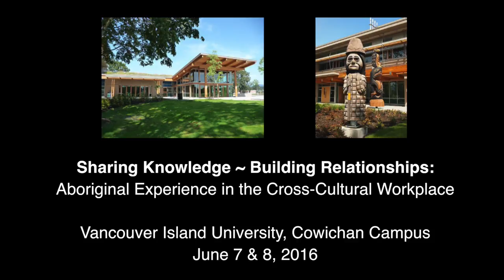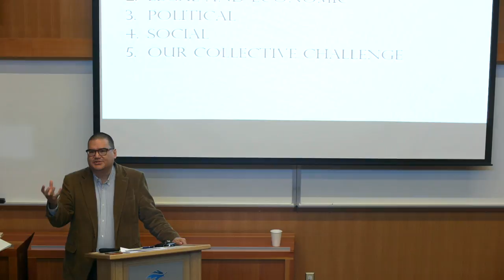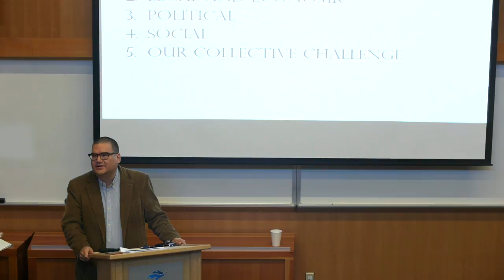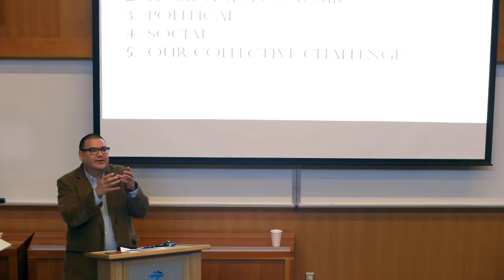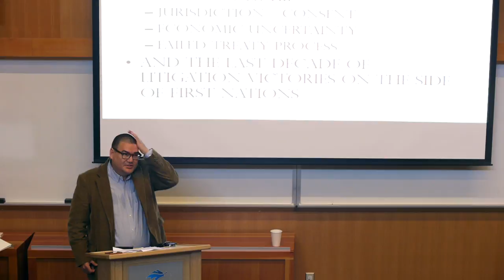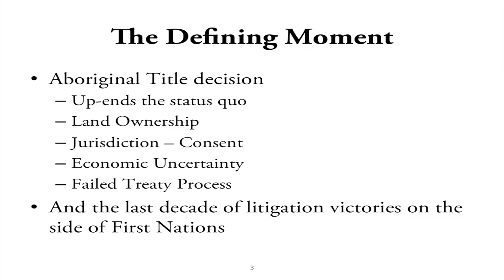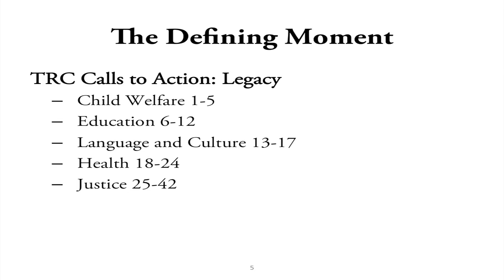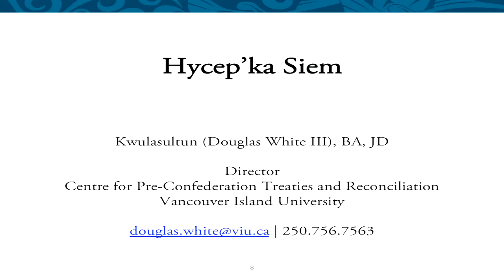Douglas White: Issues Facing Aboriginal Canadians in the Workplace